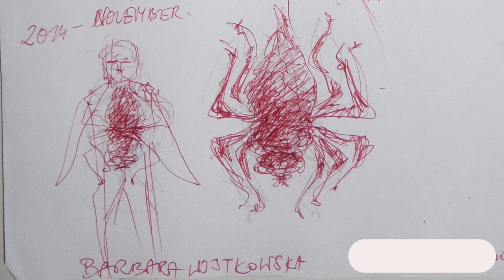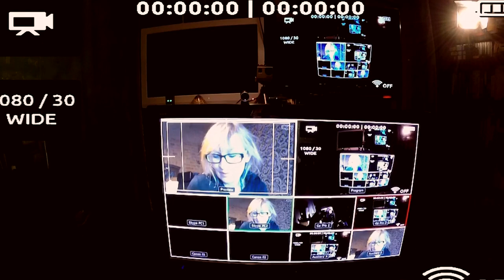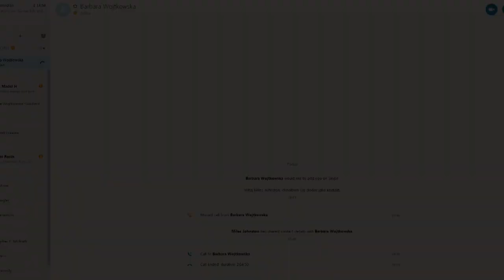Bases 68 Inter-dimensional Insects Part one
Barbara Wojtkowska gave a detailed discussion about the inter-dimensional insects which can infest or attach to humans and other 3-D living creatures.
Scuttlers have been seen in power systems and computers, some in vast numbers.  Here she describes the spider crabs, known as Scuttlers, which attach to the upper head, or are in data systems, or systems or electrical power systems involving mass connection to other beings, such as broadcast transmitters and computers.
She shows these in her hand drawings

In alter part she describes the efforts made to recover Max Spiers after his second death.